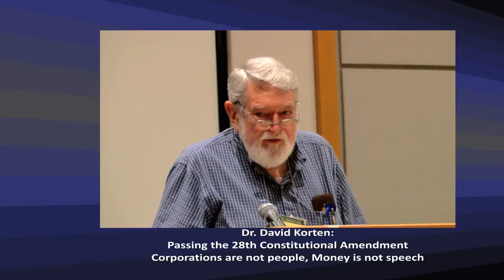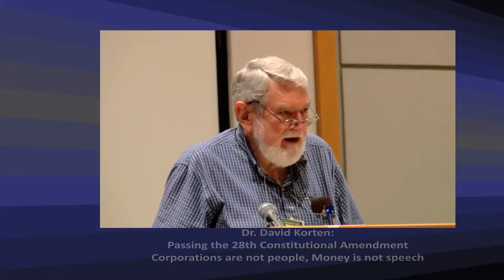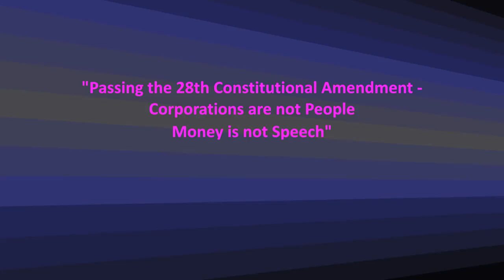KortenHartmann62615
At the Unitarian Universalist national General Assembly, Dr. David Korten addresses :Passing the 28th Constitutional Amendment - Corporations are not people, money is not speech."  His address is followed by update on the movement and short Q&A with Michael Greenman of the First UU of Ohio.